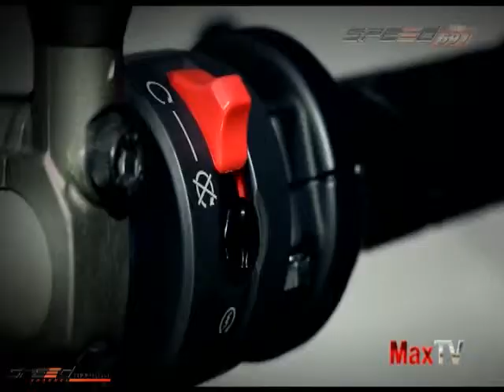MaxTV 9 ส.ค. 57 2/4 การแข่งรถและรถรุ่นต่างๆ